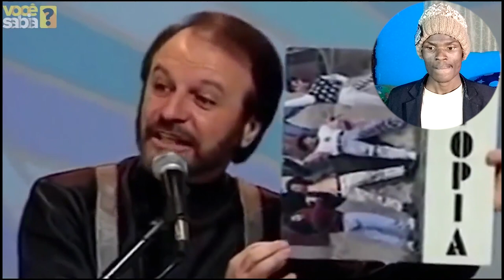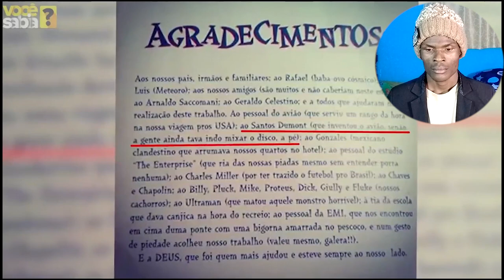Reagindo a MAMONAS ASSASSINAS (o melhor do brasil)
link do video que reagimos